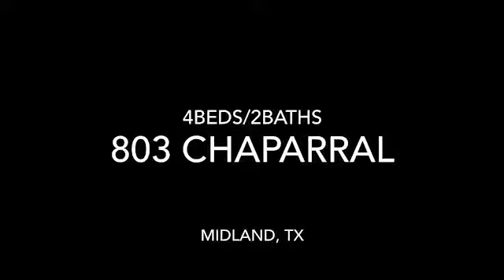803 Chaparral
803 Chaparral

Practically New 4Beds/2Baths Home in Quail Ridge. Gourmet Kitchen with Espresso Cabinets & Granite Countertops. Open Layout with tons of Windows and high ceilings. Terific Floorplan, On Trend Paint colors, Sequestered Owners Retreat with Dual Sinks walk-in closet. Generous sized back yard with Covered Patio. Convenient location to interstate and Traveling in area. Dont miss this VALUE!